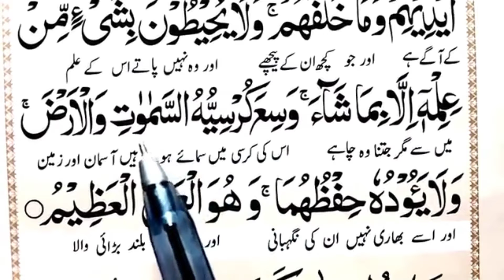Ayatul Kursi 1x _With Urdu translation_ || آیت الکرسی ||So Good Best Video Quran telavet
Ayatul_Kursi
In this video I recite Ayatul Kursi beautifully. Ayatul
Kursi 1X times.
Topics Covered
Ayatul Kursi 1X Beautiful Recitation
Ayat Al Kursi Full Beautiful Recitation
Recitation of Holy Quran
The verse of Throne